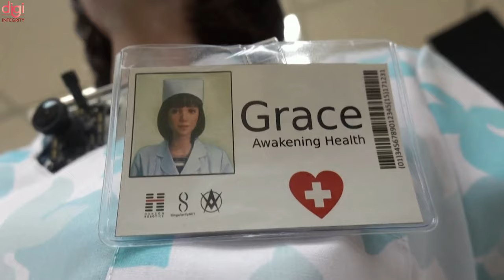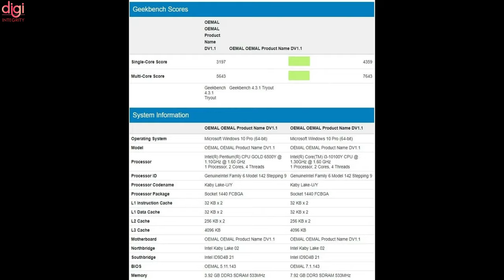JioPhone Next Bad News, Meet Grace, Realme 8s, Red Magic 6S Pro, Apple Watch, Realme GT Neo2-DIN175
Video Highlights
(0:00) : Introduction
(0:14) : JioPhone Next Is Likely To Be A Network-Locked Smartphone
(0:29) : Itel smartphone teaser leak reveals
(0:40) : Meet Grace, a Humanoid Robot Nurse Designed to Help Isolated COVID-19 Patients
(1:43) : Is OnePlus preparing a new North? A certification suggests it
(1:59) : Realme GT Neo2 with Snapdragon 870 leaks in new renders
(2:34) : Realme 8s launch teased
(2:46) : Microsoft Surface Go 3 appears on Geekbench packing some impressive specs
(3:29) : Apple Watch Series 7 clones surface showing flat display, new colour options
(3:53) : Red Magic 6S Pro teasers hint at graphene cooling, no changes to the design
(4:22) : Honor 50 and 50 Pro get a limited edition colorway dubbed the "Honor Code"
(4:54) : Huawei to announce new partnership and products tomorrow in China
(5:11) : Huawei patents futuristic Mate series phone with a rollable display
(5:28) : Thanks for watching

Fossil Gen 6, Vivo X70 series launch📅confirmed, DJI Mavic 3, Google Pixel 6, OnePlus 9 RT-DIN174